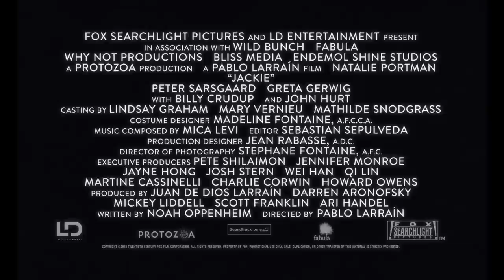JACKIE | FEATURETTE | Creating Camelot | FOX Searchlight Featurette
JACKIE is a searing and intimate portrait of one of the most important and tragic moments in American history, seen through the eyes of the iconic First Lady, then Jacqueline Bouvier Kennedy (Natalie Portman).  JACKIE places us in her world during the days immediately following her husband's assassination.  Known for her extraordinary dignity and poise, here we see a psychological portrait of the First Lady as she struggles to maintain her husband’s legacy and the world of "Camelot" that they created and loved so well.

In Select Theaters December 2